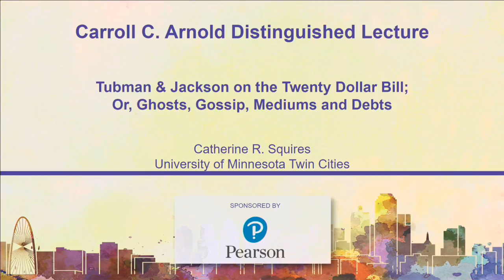NCA 103rd Annual Convention: LIVE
Carroll C. Arnold Distinguished Lecture: Tubman & Jackson on the Twenty Dollar Bill; Or, Ghosts, Gossip, Mediums and Debts

Catherine R. Squires, University of Minnesota, Twin Cities